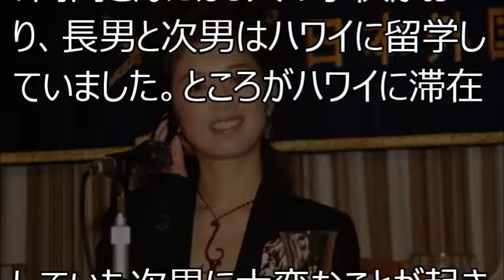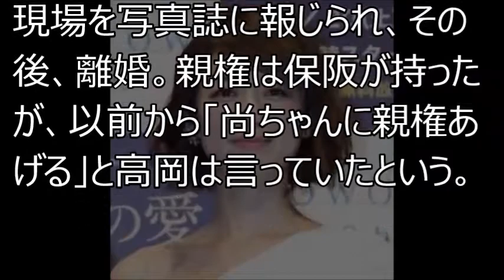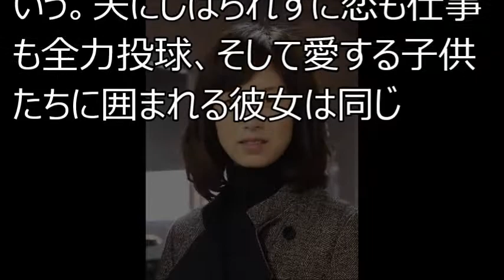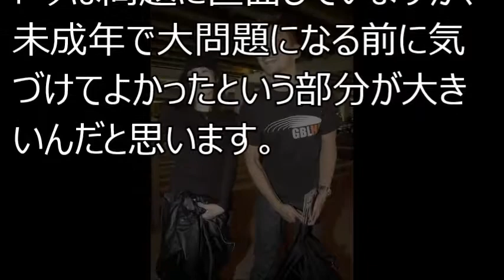高岡早紀、ハワイ留学した17才息子のとんでもない問題に直面！「奔放な母」